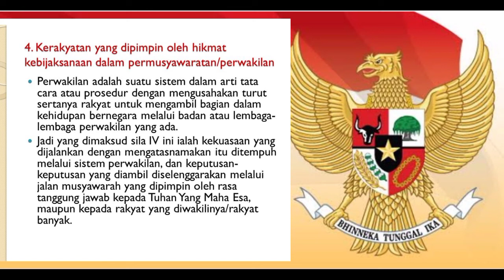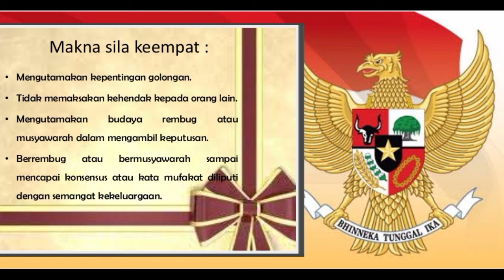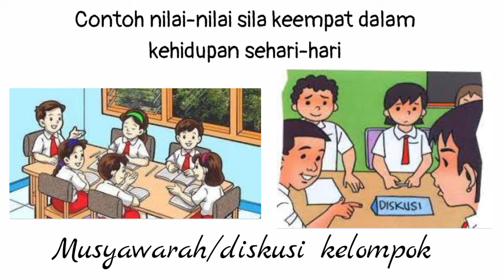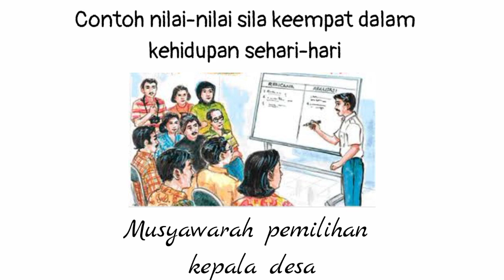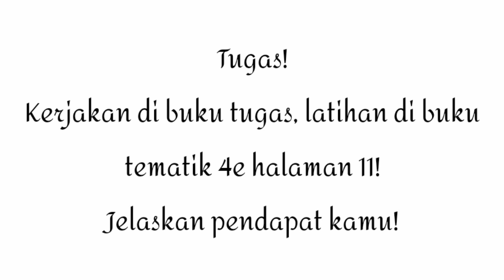PKN Kelas IV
Simbol dan makna sila keempat Pancasila